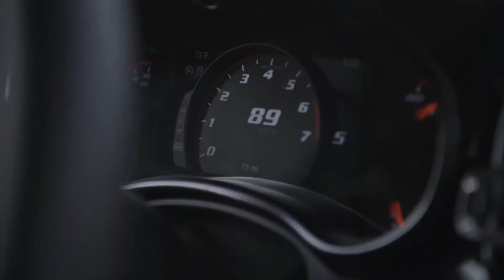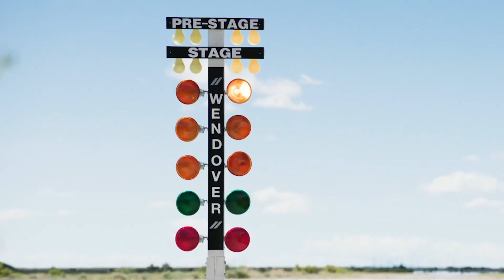2021 New Dodge SUV Durango SRT, Charger SRT, Challenger Super Stock | Fast Car.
2021 New Dodge SUV Durango SRT, Charger SRT, Challenger Super Stock | Fast Car.
2021 Dodge Durango SRT Hellcat
2021 Dodge Charger SRT Hellcat Redeye
2020 Dodge Challenger Super Stock